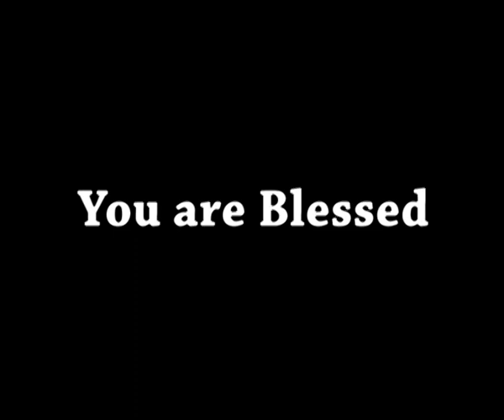AFT Church | Shubhsandesh TV - 13 JUN 20 (Hindi) | Rev. Sam P. Chelladurai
Series: The Blessing of the Lord (परमेस्वर का आशीष)
Title: The Blessing of Abraham (अब्राहम का आशीष)
Date: 13 June 2020
Speaker Name: Rev. Sam P. Chelladurai
Language: Hindi